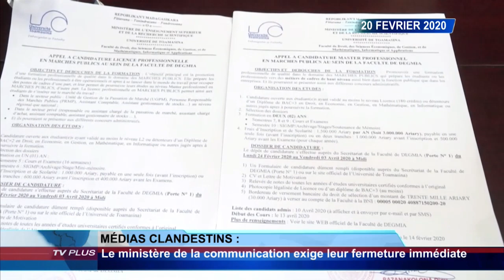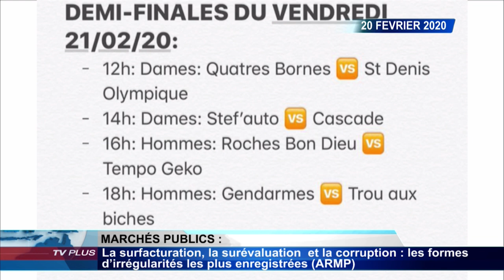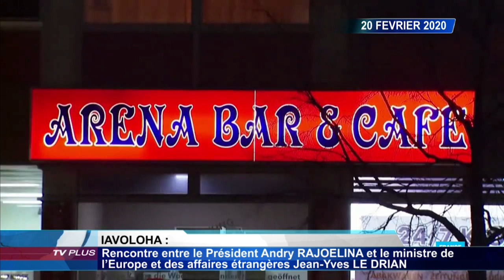JOURNAL DU 20 FEVRIER 2020 BY TV PLUS MADAGASCAR